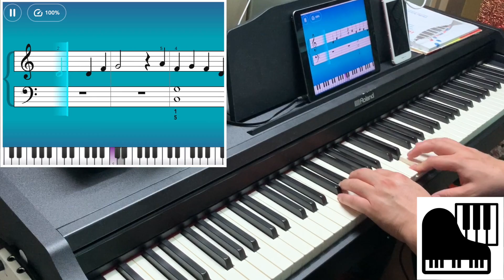Jasmine -- Essentials III -- Simply Piano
Jasmine from Essentials III of Simply Piano.